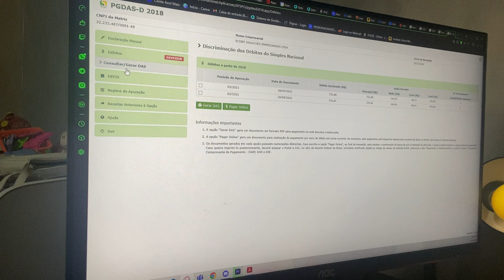Receita está cobrando o simples dos meses de 2021 INDEVIDAMENTE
Os meses 3, 4 e 5 de 2021, estão sendo cobrados indevidamente de algumas empresas optantes pelo simples nacional.
Esses meses tiveram seu vencimento prorrogados à época, e o sistema por alguma motivo não estava sendo cobrado e ao mesmo tem não entrou o registro do pagamento.

Veja o vídeo até o final que te explico tudo.

Venha fazer parte da BLACK FRIDAY do Descomplicando o Simples e aproveite a último oportunidade do ano com um preço incrível